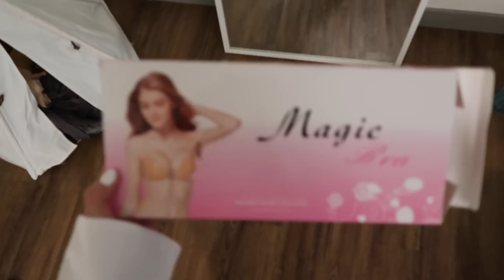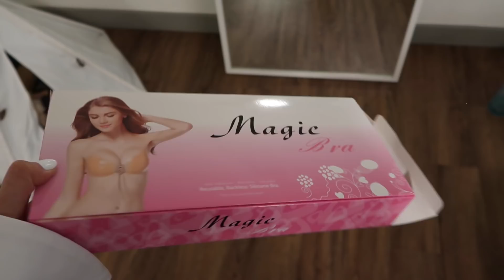CHIT CHAT 🐰 Coolsculpting + FashionNova Haul + Pudding's Birthday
Such a tiring week, had to pull an all nighter for projects/exams and I still have so much work to do but I'm really looking forward to thanksgiving with Trinh's family.

I used Garnier Nutrisse in dark brown to color my hair

💖FashionNova Haul: (Items were sent to me for PR)
- Roxie Ankle Jeans in Grey/Size 7
- Bambina crop top in white/Size M
- Kasandi Woven Top - Black/M
- Cut it out Midi Dress - Black/M
- City Girl Backpack - Black

💖Recent uploads:
Subculture palette dupe: goo.gl/oRcthU
DIY Microblading: goo.gl/RNWNYN
Intermittent Fasting: goo.gl/d3cSc2